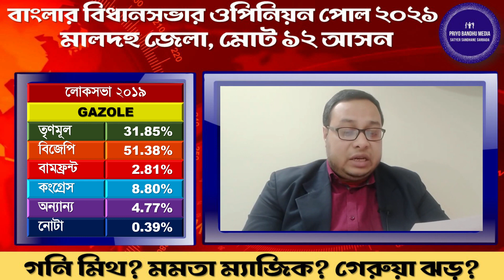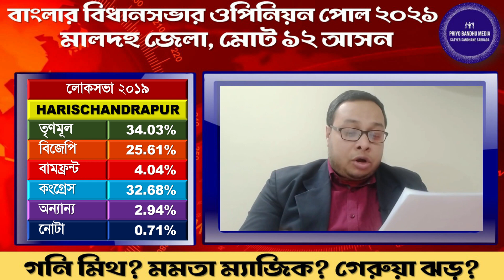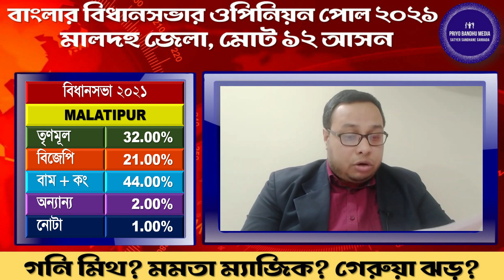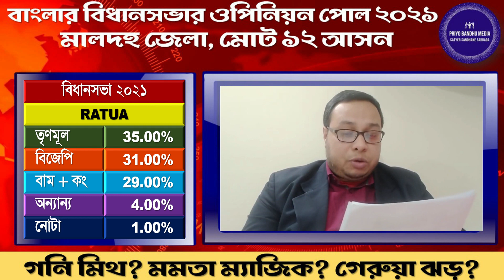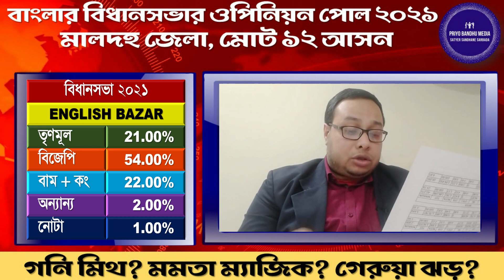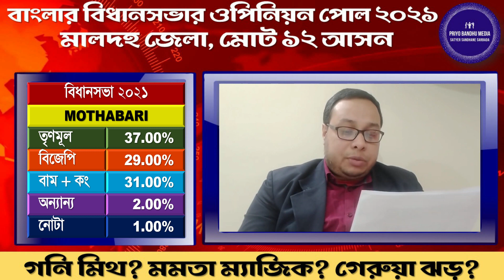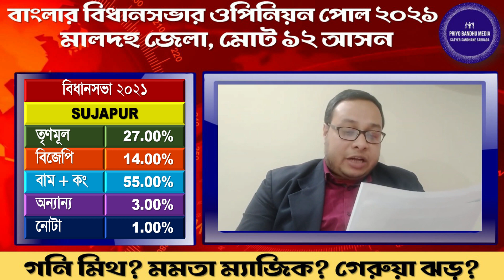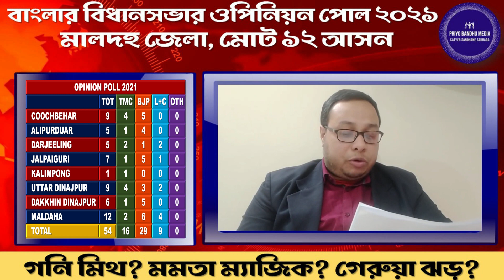2021 WB Opinion Poll - মালদহ জেলার সব আসনের নতুন জনমত সমীক্ষা, কি হবে সম্ভাব্য ফল? ওপিনিয়ন পোল ২০২১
2021 WB Opinion Poll - মালদহ জেলার সব আসনের নতুন জনমত সমীক্ষা, কি হবে সম্ভাব্য ফল? ওপিনিয়ন পোল ২০২১